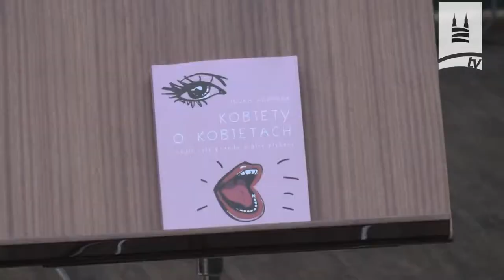Promocja Książki Ilony Joanny Adamskiej „Kobiety o kobietach czyli cała prawda o płci pięknej”